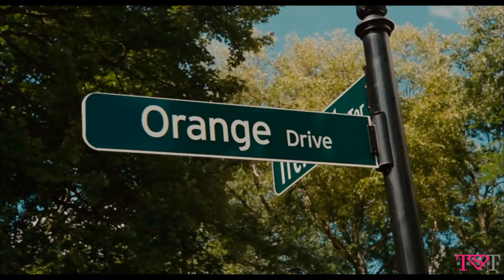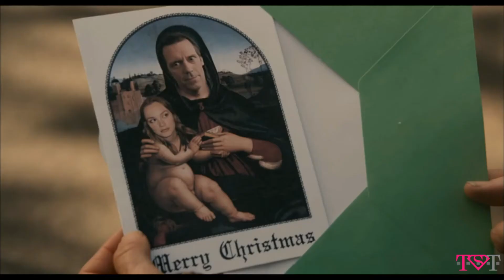The Oranges (2012) - Official Trailer 1080p [HD]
Genre(s): Comedy,Drama
Run Time: 92min.
Theatrical Release Date: 10/05/2012
Distributor(s): ATO Pictures
Director(s): Julian Farino
Starring: Hugh Laurie , Leighton Meester , Catherine Keener , Oliver Platt , Allison Janney

Ploy:

David and Paige Walling (Hugh Laurie, Catherine Keener) and Terry and Cathy Ostroff (Oliver Platt, Allison Janney) are best friends and neighbors living on Orange Drive in suburban New Jersey. Their comfortable existence goes awry when prodigal daughter Nina Ostroff (Leighton Meester), newly broken up with her fiance Ethan (Sam Rosen), returns home for Thanksgiving after a five-year absence. Rather than developing an interest in the successful son of her neighbors, Toby Walling (Adam Brody), which would please both families, it's her parents' best friend David who captures Nina's attention.When the connection between Nina and David becomes undeniable, everyone's lives are thrown into upheaval, particularly Vanessa Walling's (Alia Shawkat), Nina's childhood best friend. It's not long before the ramifications of the affair begin to work on all of the family members in unexpected and hilarious ways, leading everyone to reawaken to their lives, reassess what it means to be happy, and realize that sometimes what looks like a disaster turns out to be the thing we need.